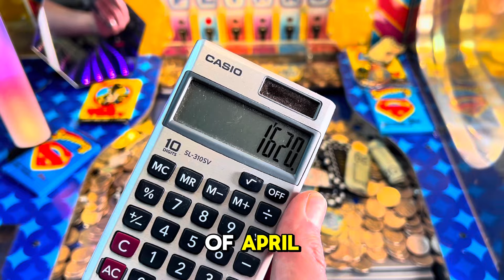🤯 This Game Changed Everything Financially For Me! GAME CHANGER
Because of this High Risk Coin Pusher game my entire Month Changed!!